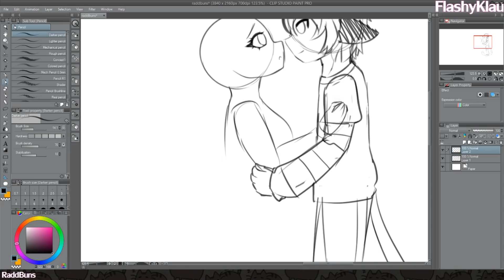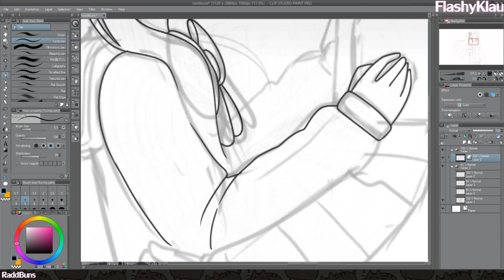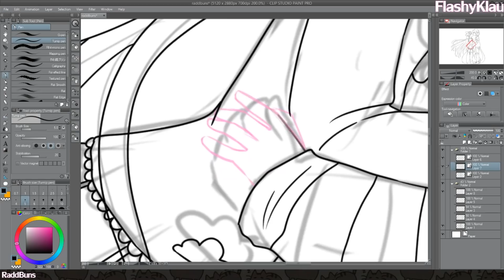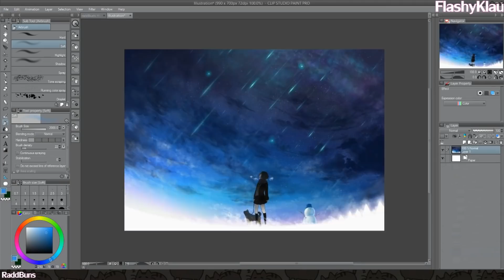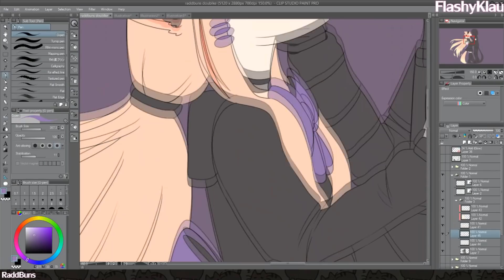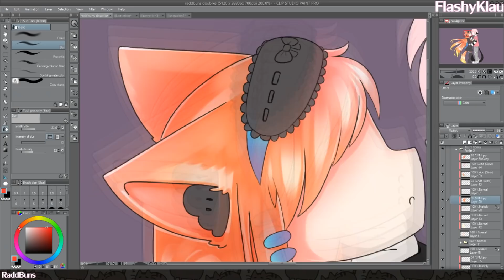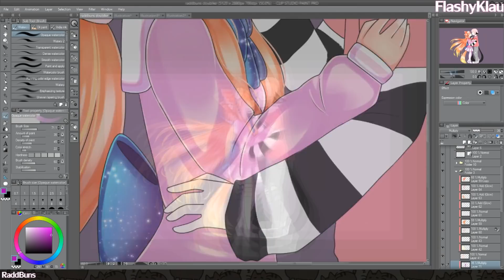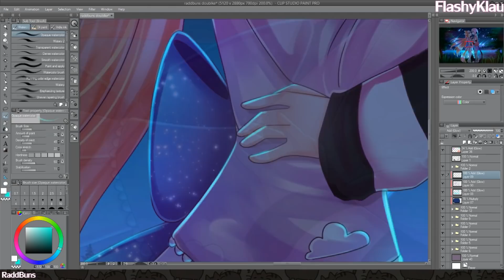Radd x Senpaibuns | Raddbuns | Speedpaint | Valentine's day special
Uploaded 14/2/2019 Happy Valentine's day !

YouTube deleted it so I have to re-upload
Imagine there's +75k views here

Took me 7 hours

I uploaded this on valentine's day
for Senpaibuns and Radd

Thank you to my patrons!
- Aknyar
- Derechol
- Kyo7598
- JonJames Art
- Starr

You guys are the absolute best I love you so much!

Programs:
- Clip Studio Paint Pro (To draw)
- Sony Vegas 14 (To edit)
- Tablet: XP-Pen artist 22HD

YES This is my real voice. However, I do not talk like this ALL the time. This is my soft singing voice that I use to talk and make these kinds of videos. It's kind of a persona / alias, you could say. I have many issues concerning my voice. It changes constantly, so if you've heard me talk anywhere else and think this is fake, it's not.

Please do not include any of my videos in compilations.